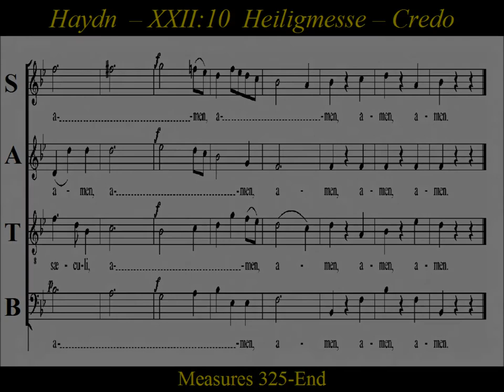Joseph Haydn, Heiligmesse, Mass in B-flat Major, HOB.XXII:10 - 3d. Credo - Bass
Bass- Haydn's - Heiligmesse -3d.Credo- Et vitam venturi

The Missa Sancti Bernardi von Offida (Heiligmesse) is a mass in B-flat major by Joseph Haydn written in the year 1796.  It is usually given as Haydn's ninth setting of the mass, though its Hoboken number is XXII:10.  The common subtitle "Heiligmesse"  make reference to "Sanctus", or in german,  "Heilig".  This mass was written in honor of St. Bernard of Offida, a Capuchin monk who devoted himself to helping the poor.